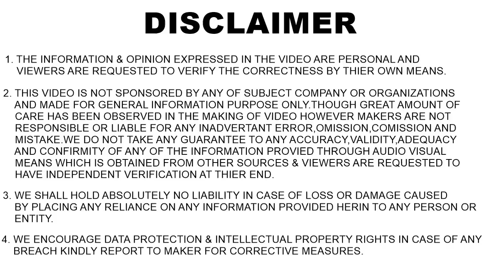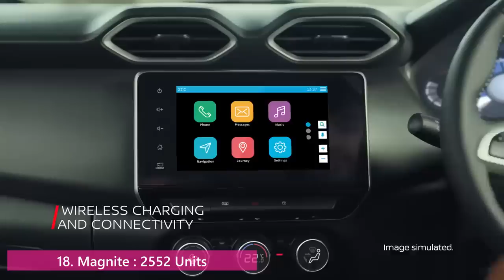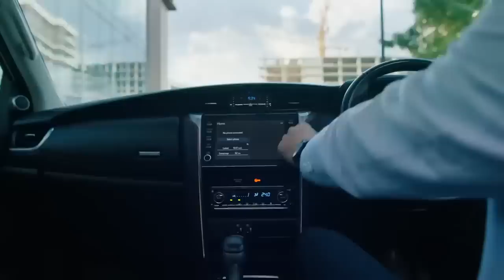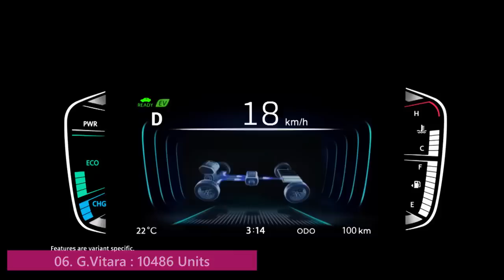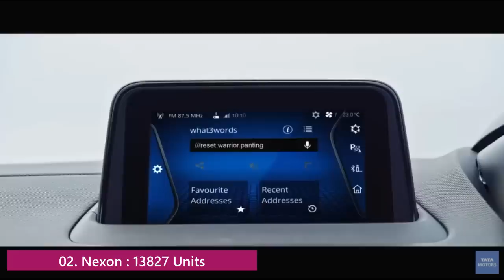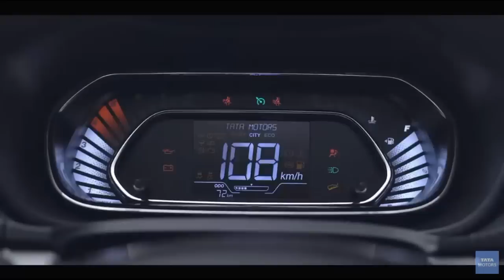Top 20 Selling SUV June 2023 | Jimny Hasdi Ve | ASY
Best selling 20 suv india june 2023
top 20 selling suv india 2023

|| 𝐑𝐄𝐂𝐎𝐌𝐌𝐄𝐍𝐃𝐄𝐃 𝐀𝐂𝐂𝐄𝐒𝐒𝐎𝐑𝐈𝐄𝐒 ||
-𝐃𝐚𝐬𝐡𝐜𝐚𝐦 (Must have Now a days)
Front only :-
Front & Rear  :
For cars : -
-𝐆𝐥𝐚𝐬𝐬/𝐖𝐢𝐧𝐝𝐬𝐡𝐢𝐞𝐥𝐝 𝐜𝐥𝐞𝐚𝐧𝐞𝐫
-𝐌𝐮𝐥𝐭𝐢𝐩𝐮𝐫𝐩𝐨𝐬𝐞 𝐋𝐢𝐪𝐮𝐢𝐝 𝐩𝐨𝐥𝐢𝐬𝐡 𝐟𝐨𝐫 𝐂𝐚𝐫/𝐛𝐢𝐤𝐞 (Shine anything)
-𝐃𝐚𝐬𝐡𝐛𝐨𝐚𝐫𝐝 𝐫𝐞𝐬𝐭𝐨𝐫𝐞𝐫 ( Make your car dashboard new again)
- 𝐓𝐲𝐫𝐞 𝐏𝐨𝐥𝐢𝐬𝐡
-𝐋𝐞𝐚𝐭𝐡𝐞𝐫 𝐬𝐞𝐚𝐭𝐬 𝐜𝐥𝐞𝐚𝐧𝐞𝐫 𝐚𝐧𝐝 𝐜𝐨𝐧𝐝𝐢𝐭𝐢𝐨𝐧𝐞𝐫
- 𝐅𝐚𝐛𝐫𝐢𝐜 𝐒𝐞𝐚𝐭𝐬 𝐂𝐥𝐞𝐚𝐧𝐞𝐫
-𝐂𝐥𝐞𝐚𝐧𝐢𝐧𝐠 𝐜𝐥𝐨𝐭𝐡𝐬
-𝐀𝐈𝐑 𝐏𝐔𝐑𝐈𝐅𝐈𝐄𝐑
Silicon :
-𝐁𝐥𝐮𝐞𝐭𝐨𝐨𝐭𝐡 𝐰𝐢𝐭𝐡 𝐅𝐚𝐬𝐭 𝐜𝐡𝐚𝐫𝐠𝐢𝐧𝐠
-𝐂𝐀𝐑 𝐏𝐄𝐑𝐅𝐔𝐌𝐄
-𝐀𝐑𝐌𝐑𝐄𝐒𝐓 𝐂𝐔𝐒𝐇𝐈𝐎𝐍
-𝐅𝐀𝐂𝐄 𝐌𝐀𝐒𝐊/𝐇𝐄𝐋𝐌𝐄𝐓 𝐕𝐈𝐒𝐎𝐑 𝐅𝐎𝐑 𝐁𝐈𝐊𝐄𝐑𝐒
-𝐊𝐍𝐄𝐄 & 𝐄𝐋𝐁𝐎𝐖 𝐏𝐑𝐎𝐓𝐄𝐂𝐓𝐎𝐑 𝐅𝐎𝐑 𝐁𝐈𝐊𝐄 𝐑𝐈𝐃𝐄𝐑𝐒
-𝐆𝐏𝐒 𝐓𝐀𝐂𝐊𝐄𝐑 𝐅𝐎𝐑 𝐂𝐀𝐑/𝐁𝐈𝐊𝐄
-𝐂𝐀𝐑/𝐁𝐈𝐊𝐄 𝐖𝐀𝐒𝐇𝐈𝐍𝐆 𝐒𝐇𝐀𝐌𝐏𝐎𝐎
- 𝐒𝐂𝐑𝐀𝐓𝐂𝐇 𝐑𝐄𝐌𝐎𝐕𝐄𝐑 𝐅𝐎𝐑 𝐂𝐀𝐑/𝐁𝐈𝐊𝐄
-𝐂𝐀𝐑 𝐒𝐓𝐄𝐄𝐑𝐈𝐍𝐆 𝐂𝐎𝐕𝐄𝐑
-𝐒𝐔𝐍𝐒𝐇𝐀𝐃𝐄𝐒 (For All cars)
-𝐖𝐈𝐏𝐄𝐑 𝐁𝐋𝐀𝐃𝐄𝐒 𝐅𝐎𝐑 𝐀𝐋𝐋 𝐂𝐀𝐑𝐒
-𝐉𝐀𝐂𝐊 𝐅𝐎𝐑 𝐂𝐀𝐑𝐒
For bike :
(with fast charging/waterproof)